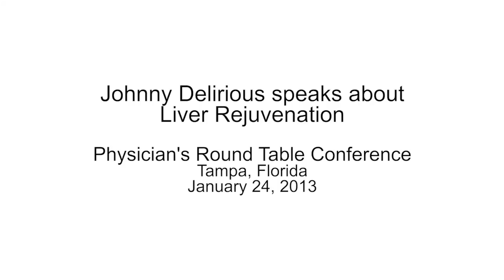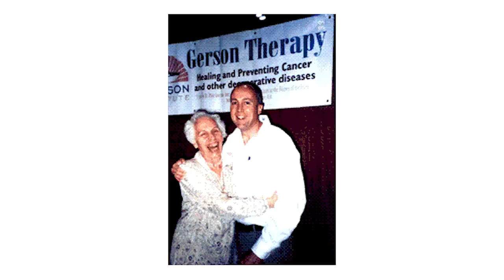Johnny Lectures to Physicians about Liver Rejuvenation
Johnny was the guest speaker at the 2013 Physician's Round Table Conference in Tampa, Florida a 5 day symposium of medical researchers.